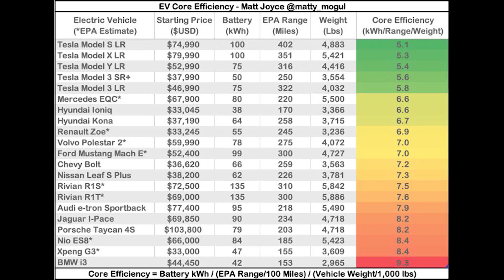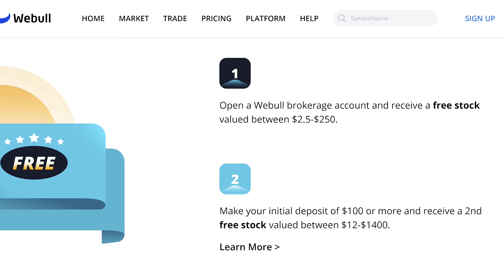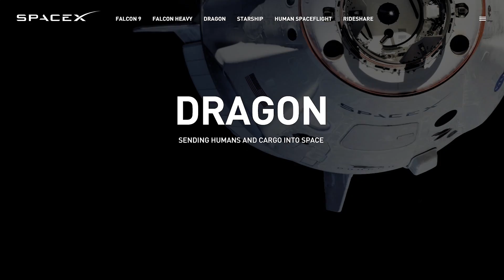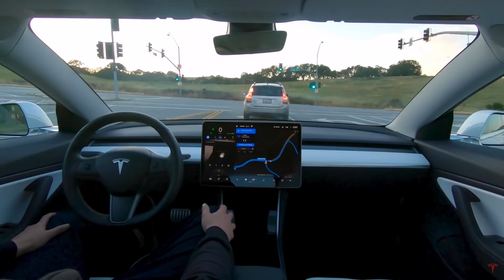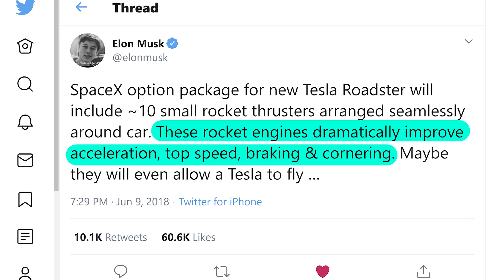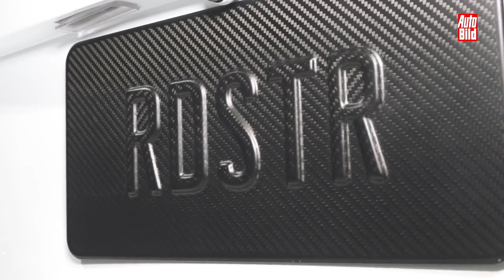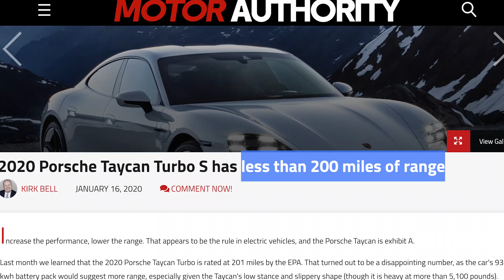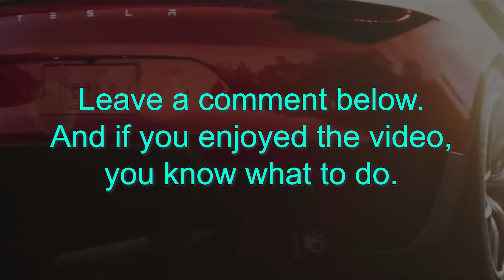Tesla Roadster Will End The ICE Age (and make billions) 🚀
Rocket Thrusters? YES! Tesla's 2020 Roadster marks the end of the Internal Combustion Engine era. There's a new king in town: ELECTRIC! Get 2 Free Stocks (valued youp to $1400) on WeBull

In this video I explain how Telsa's 2020 Roadster electric sports car will end the ICE age and embarrass every production gasoline-burning sport car and hypercar EVER build. Yes, all of them.

Oh, it'll also make Tesla billions.

The 2020 Tesla Roadster is kinda cheating. It had an optional SpaceX package with a suite of ~10 cold gas thrusters. I'm NOT EVEN JOKING. ROCKETS ON A CAR!

With the SpaceX Thruster Package the car's acceleration, braking and  handling all greatly improve. And it might even be able to fly. Briefly.

REALLY.

Steven